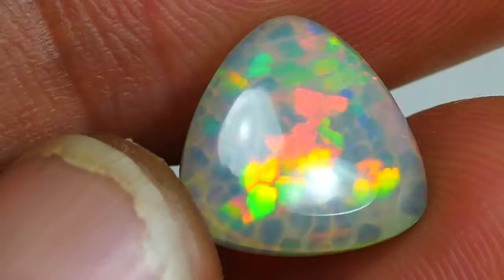4.460CRT AMAZING HONEYCOMB WELO OPAL